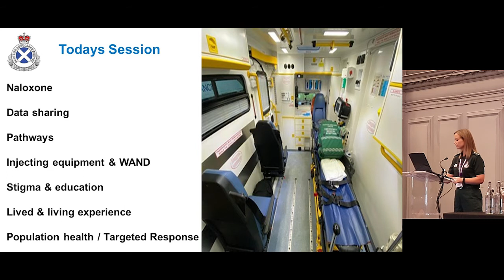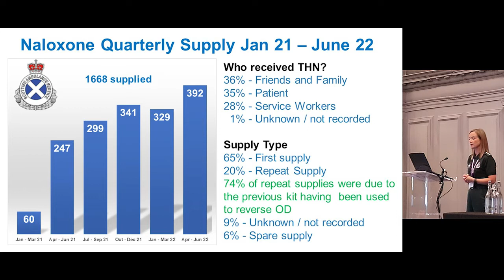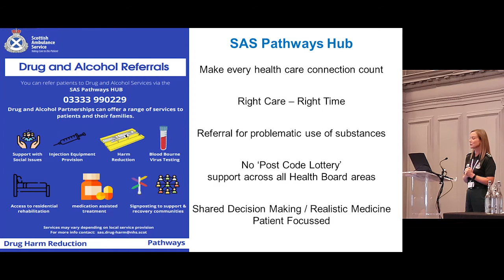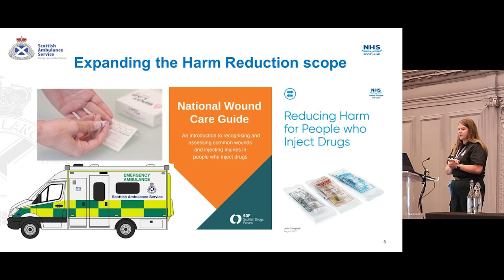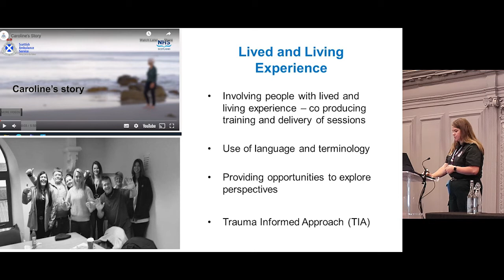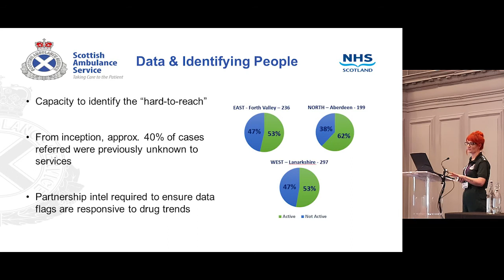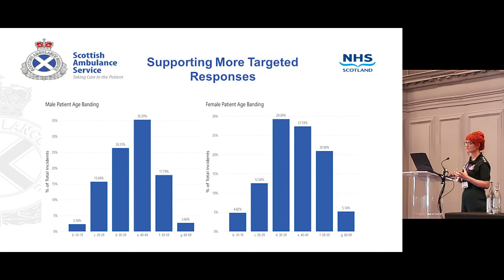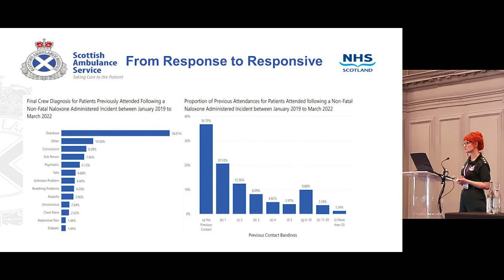Emergency Service Responses : Scottish Ambulance Service - IOAD 2022 Driving Change Conference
Driving Change: Improving Policy and Practice to Prevent Drug Deaths

Emergency Service Responses :  Scottish Ambulance Service - Julie McCartney, Mary Munro and Lauren Sloey

Scottish Drugs Forum marked International Overdose Awareness Day 2022 with its first face-to-face live conference since lockdown in Glasgow.

This conference explored policy and practice innovation and featured discussions around different aspects of drug death prevention including international perspectives, emergency service response and the important role of living experience perspectives.